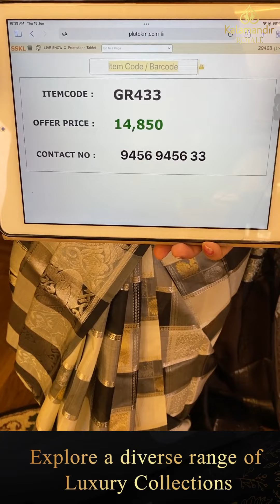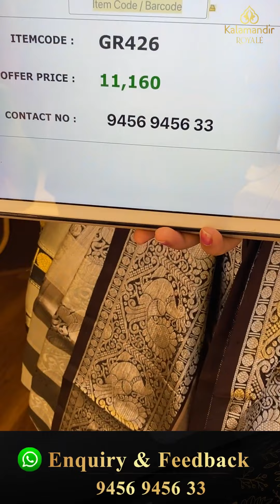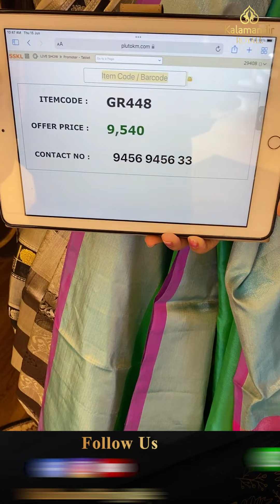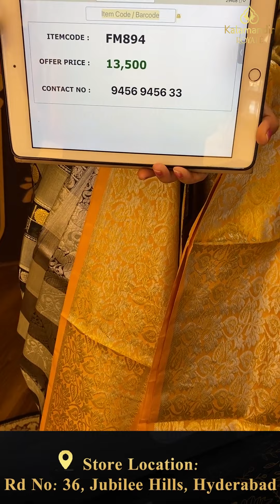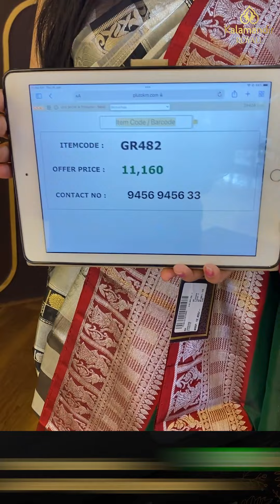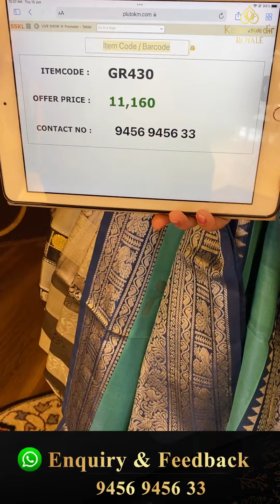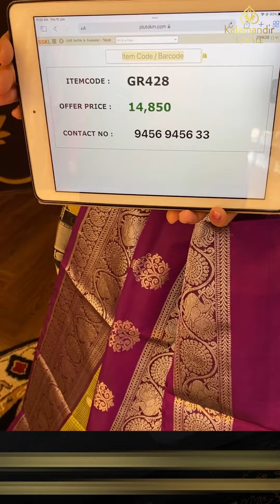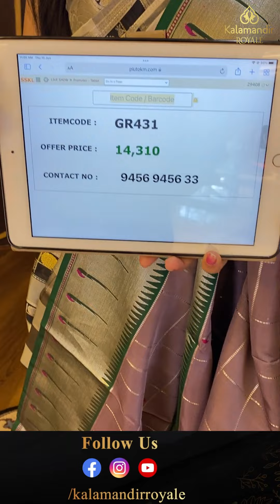Venkatgiri Sarees Live By Kalamandir Royale | Offer Valid For 24Hrs